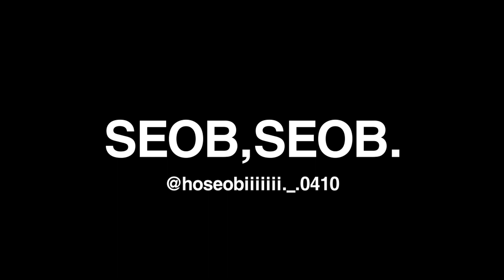0:54초는 꼭 소리 키우세요 /호섭 vlog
안녕하세요 호섭이 집사입니다.
김호섭의 웃긴 행동과  한밤중 헬스 고양이의 모습을 영상에 담아봤어요.
오늘 영상도 재미있게 봐주셨음 좋겠고 이만 뿅!